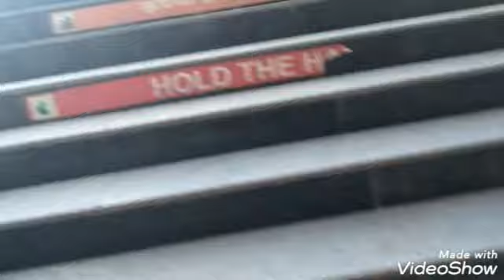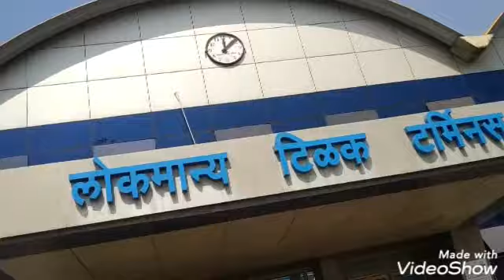आज का ब्लॉक कुछ खास नहीं पर कुछ तो है जरा देख कर देखो